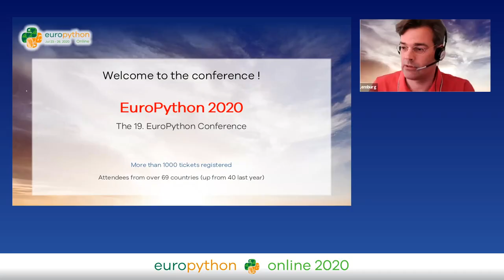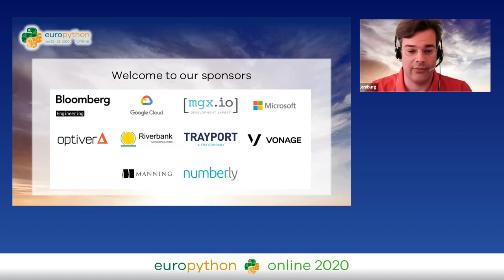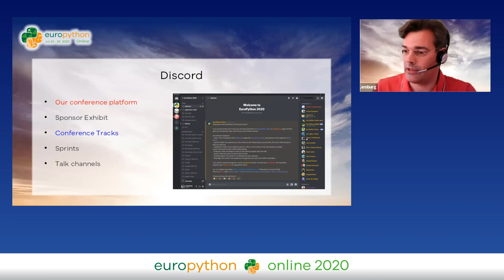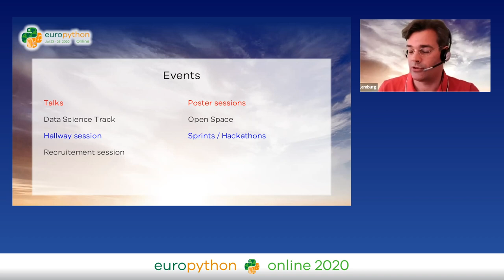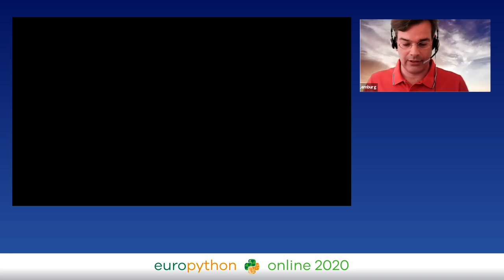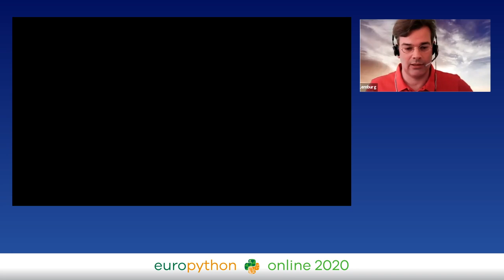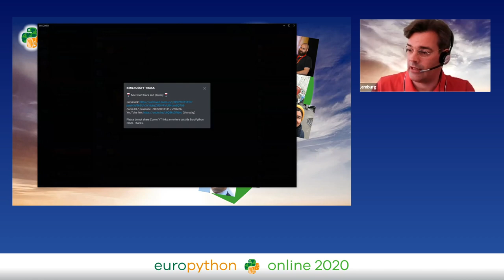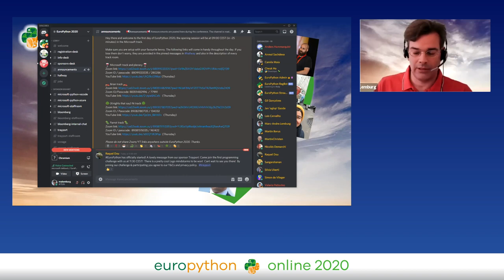Europython 2020 - Opening Session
"Opening Session
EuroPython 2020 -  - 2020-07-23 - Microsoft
Online